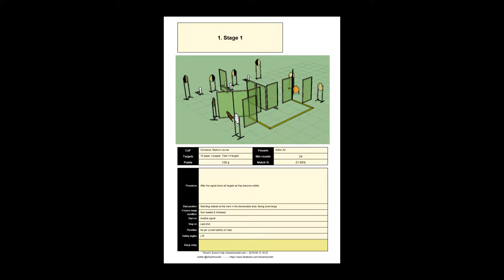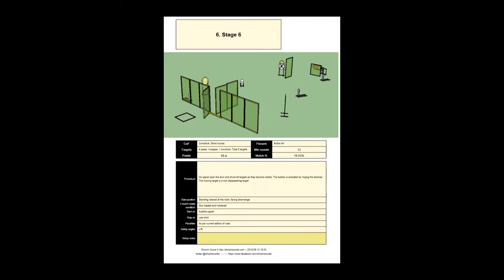IPSC Airsoft, NABV match 4 2018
IPSC airsoft, NABV match 4.
I had a lot of nerves the first stages and finished 3rd place in standard division! :)

First match i shot with my Agency arms 34 slide set.

This is my sport!